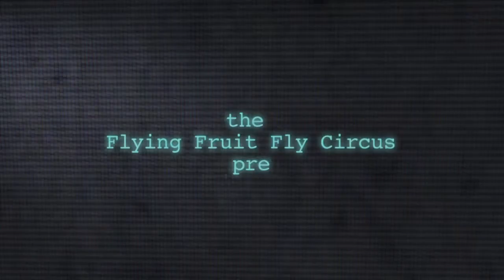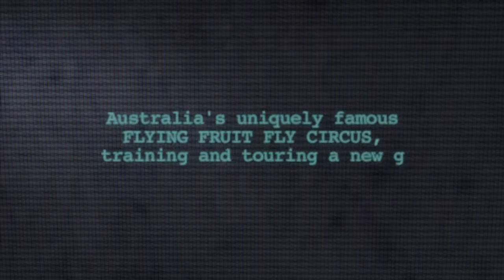Flying Fruit Fly Circus - Ctrl.Alt.Del - Trailer (Extended)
Ctrl.Alt.Del. is a truly unique performance, featuring 16 highly skilled young artists of the Flying Fruit Fly Circus aged between 10-18 years old.

Under the direction of award winning director & choreographer Jodie Farrugia, Ctrl.Alt.Del showcases world class circus skills
amalgamated with contemporary performance styles including break dancing, parkour, physical theatre and dance. With a dynamic sound design by Morganics - one of Australia's leading hip hop composers and a visually stunning set design, Ctrl.Alt.Del represents young people in a way that is energetic, moving, entertaining and meaningful.

Created and Directed by JODIE FARRUGIA with the Trainers and Young Artists of the Flying Fruit Fly Circus.